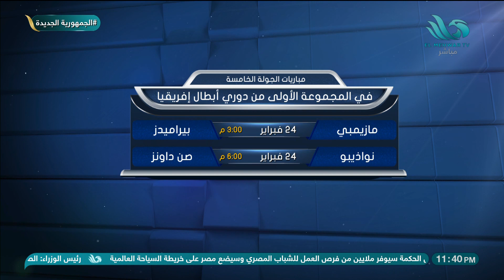انطباع بركات عن مستوى "وسام أبو علي" مع الأهلي و الشكل الجديد لـ "موديست" 🔥